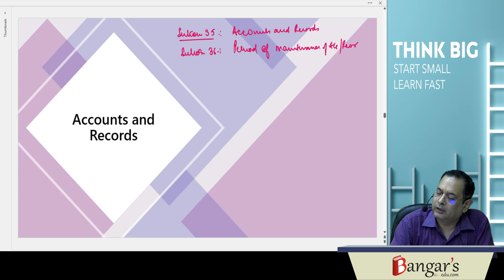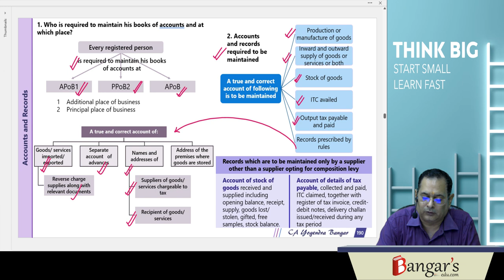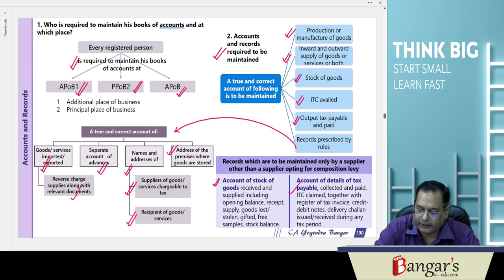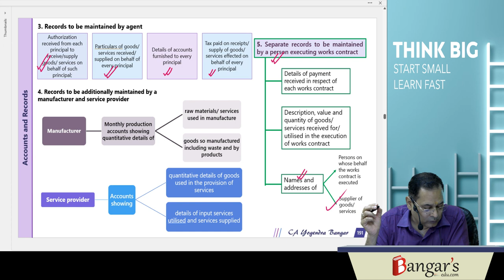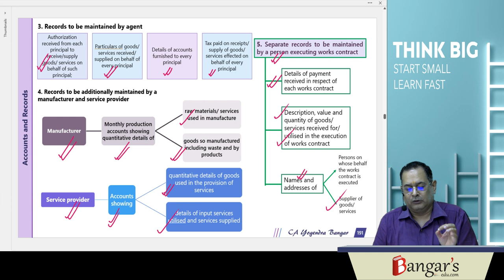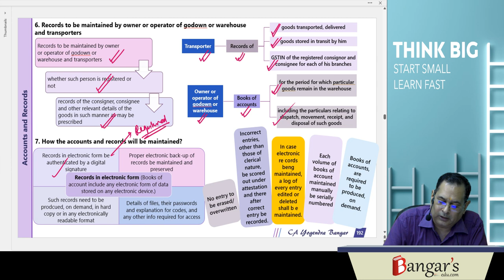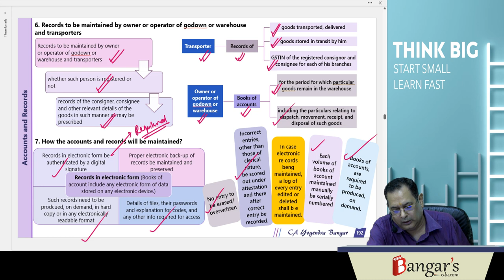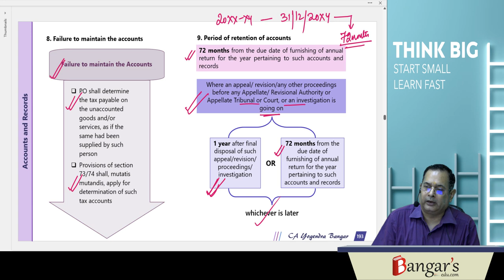Quick Revision ║ Accounts and Records ║Lecture 12 ║ for CA May 2024 Exams by CA Yogendra Bangar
Accounts and Records